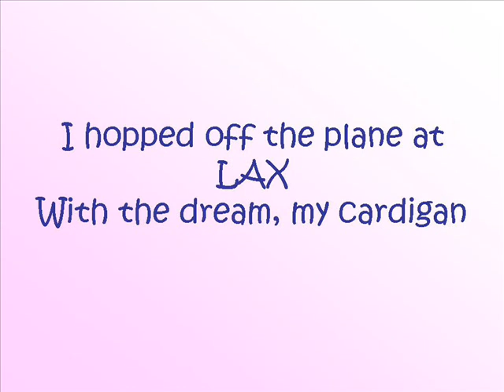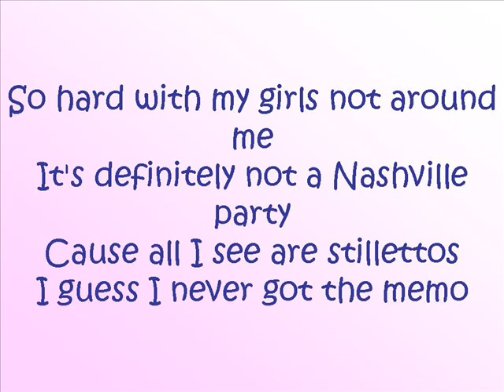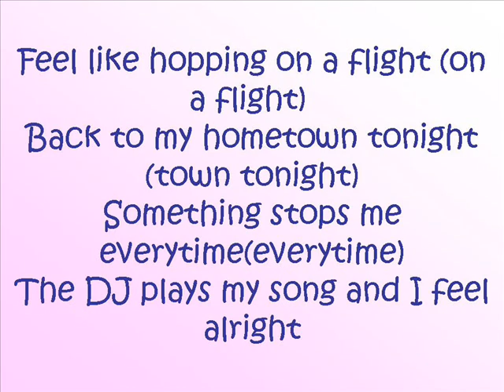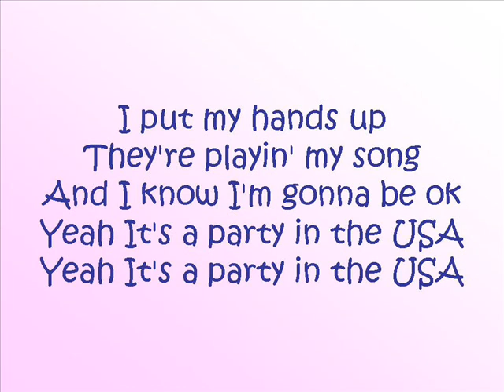Party in the USA Lyrics